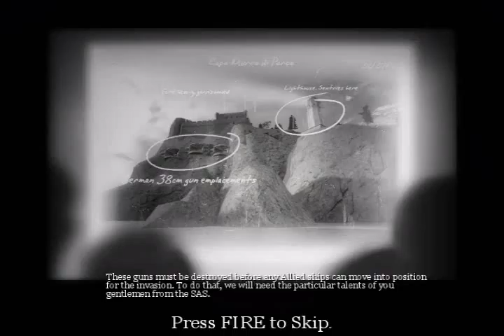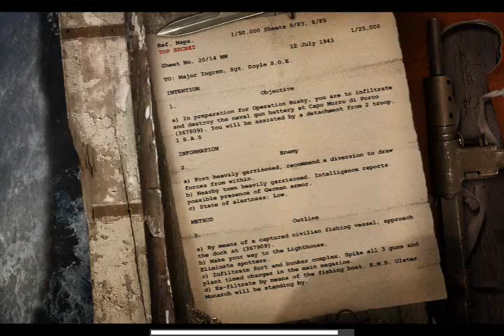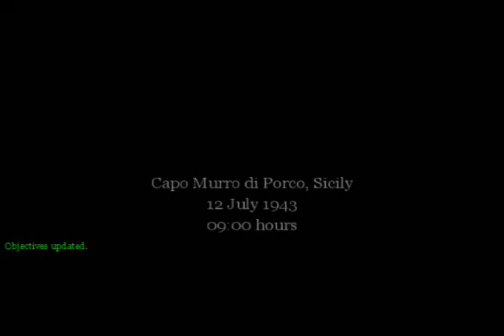Call of Duty: United Offensive - 08 - Sicily 1 (Capo Murro di Porco, Sicily)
Remember the first mission of Call of Duty 4? It's almost like this, but bigger for a SAS operation.